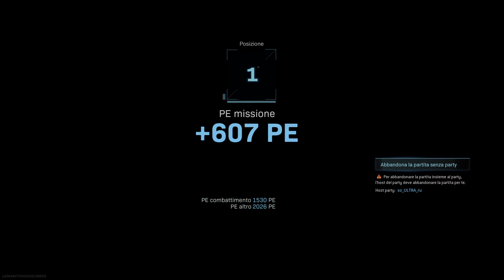Call of Duty®: Modern Warfare®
Russian guys